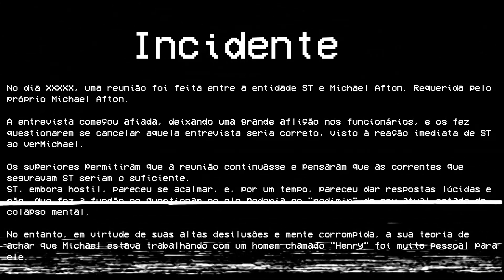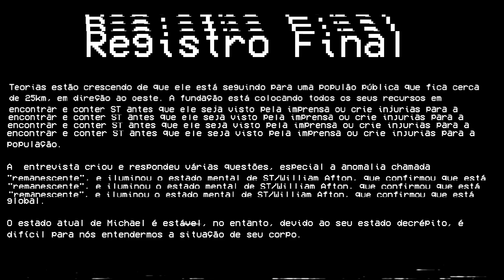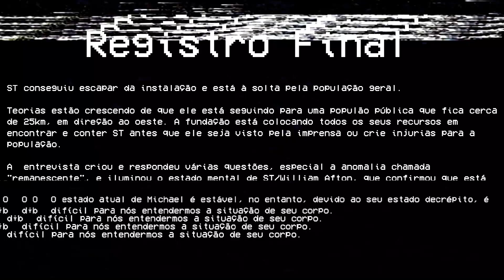FNAF VHS | Registro Da Conversa De Michael Afton e Willian | [Dublado PT/BR] #18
Criador
Canal:  @md-ptv

Vozes
Narração: @MarioneteDubs
Créditos Finais
Thumb/Mix/Edição: @MarioneteDubs